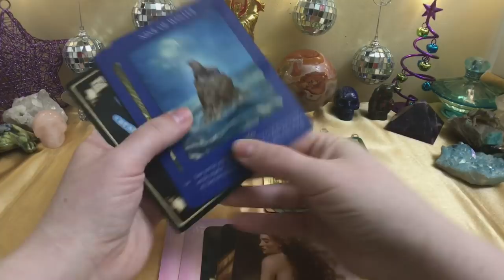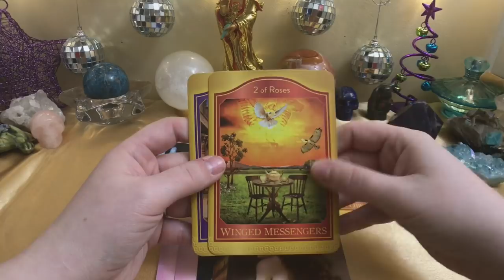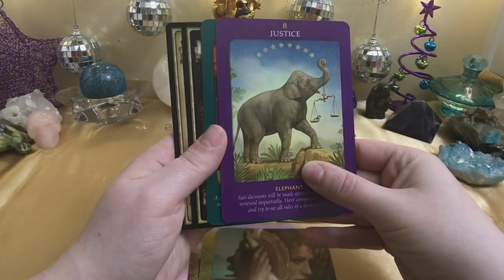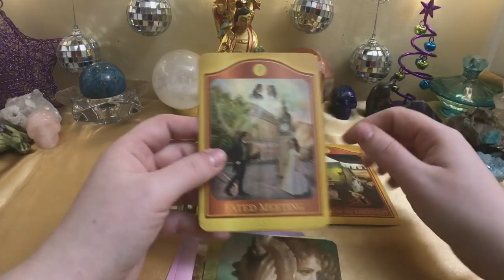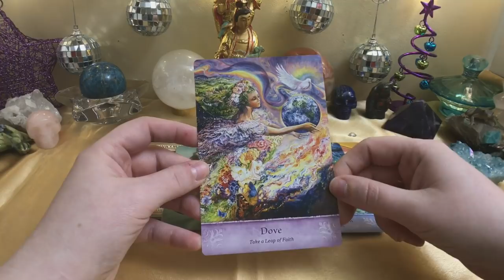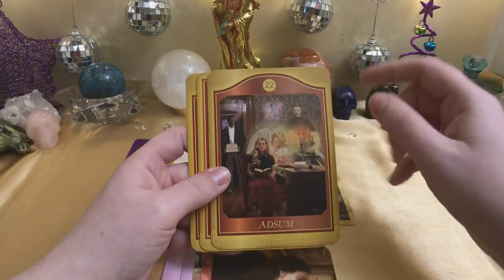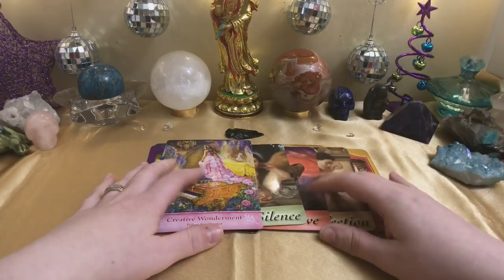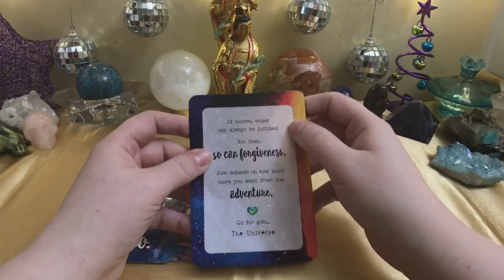Pick A Card Reading:🤔TRUTH OR LIES... IS THIS TOO GOOD TO BE TRUE?🤔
This reading is all about if the situation is to good to be true or if its really real?

🥠TIME STAMPS:🥠
1)Super 7 Melody Stone{1:19}
2)Quan Yin {9:34}
3)Black Obsidian Arrowhead{19:27}
💖Ending Msg's{28:33}

Decks used in today's reading:
Madame Endora's Fortune Cards
Notes from the Universe on Love & Connection
Grace Cards
The Akashic Tarot
Mystical Wisdom Card Deck
The Enchanted Map Oracle Cards

Thanks!👍💝

Any donations received are greatly appreciated and go right back into the channel to help buy new decks and better camera equipment to continue to improve my videos for your viewing pleasure👍😇